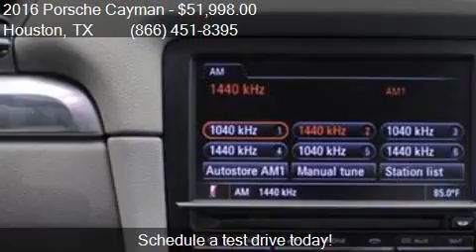2016 Porsche Cayman Base 2dr Coupe for sale in Houston, TX 7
This 2016 Porsche Cayman Base 2dr Coupe is for sale in Houston, TX 77598 at Texas Auto South.

Engine: 2.7L H6
Transmission: Manual 6-Speed
Color: Black
Mileage: 19139
Contact Texas Auto South 16200 Hwy 3 Houston, TX 77598 to test drive this 2016 Porsche Cayman Base 2dr Coupe today.